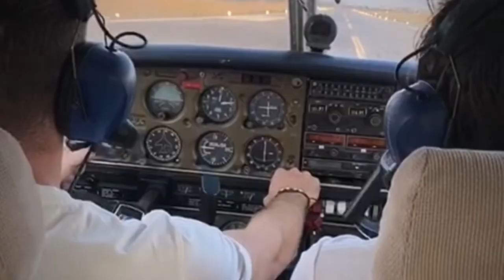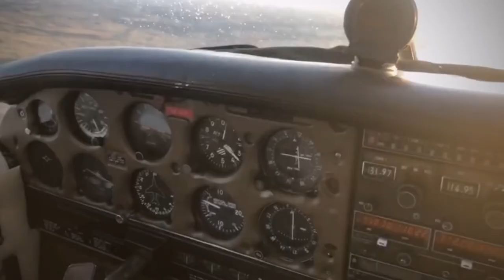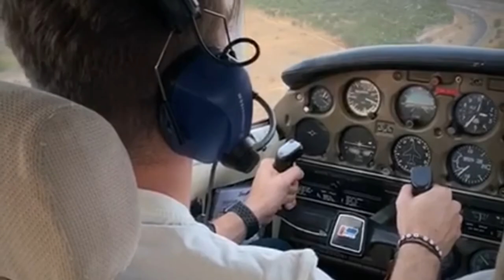Piloto por 1 día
Ven a volar con Dares Aviation y siente la emoción de convertirte en Piloto por un día. Sentirás la emoción de la mano de nuestros instructores de ponerte a los mandos de un avión y pilotarlo con nuestra ayuda en todas las fases de vuelo. Organizamos todo para que tengas un día inolvidable en el aire.